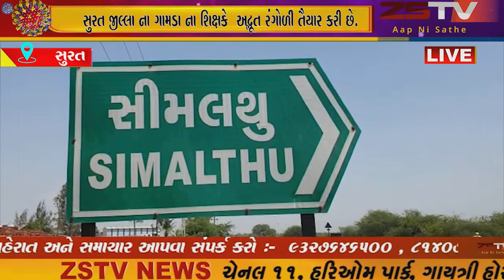સુરત જીલ્લા ના ગામડા ના શિક્ષકે અદ્ભૂત રંગોળી તૈયાર કરી છે //ZSTVNEWS//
સુરત જીલ્લા ના ગામડા ના શિક્ષકે અદ્ભૂત રંગોળી તૈયાર કરી છે.